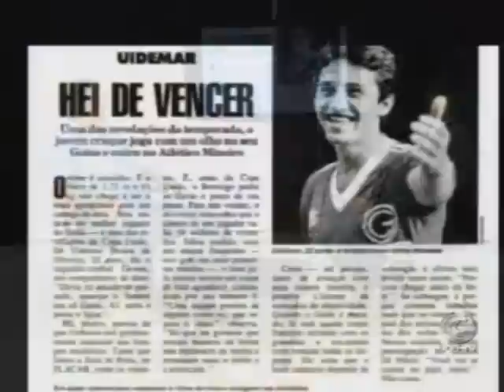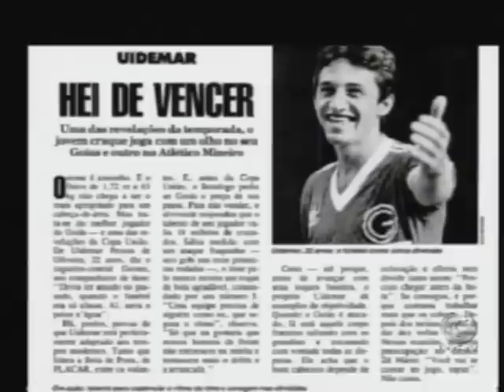Uidemar se emociona ao falar de Carlos Alberto Silva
Declaração na entrevista ao programa Tabelando com André Isac na UCG TV.